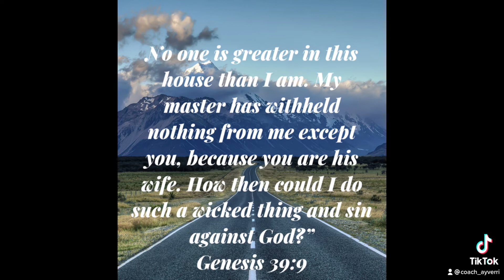YOUR INTEGRITY WILL BE ACCOUNTED FOR 💎👑🙏🏽